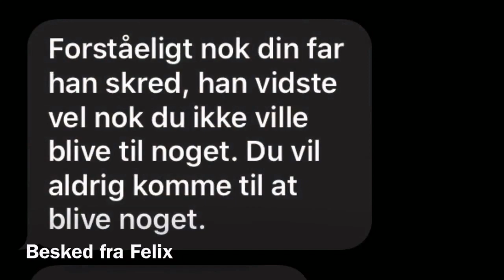Team undskyld - undskyld (kort film)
Vi har lavet en film om værdifulde fællesskaber håber i vil hjælpe med at dele budskabet stop mobning.